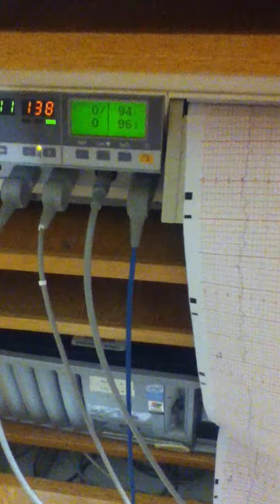At the hospital ready to give birth already 10/9/2012